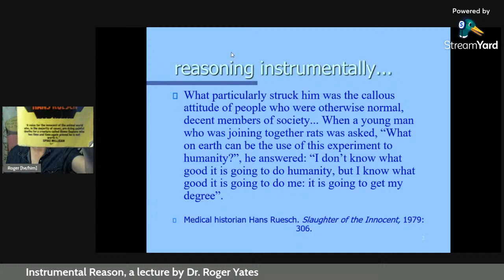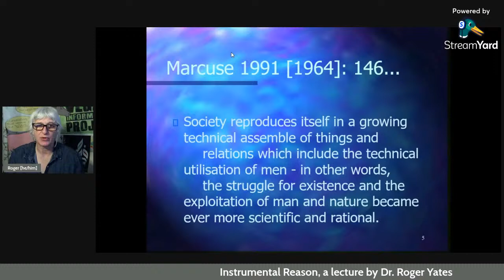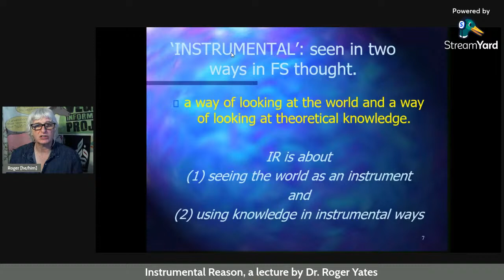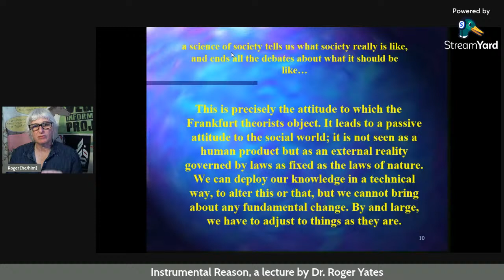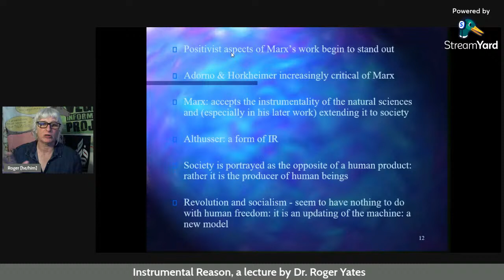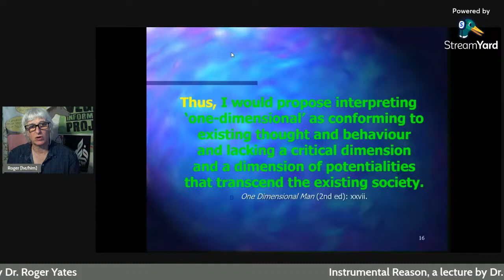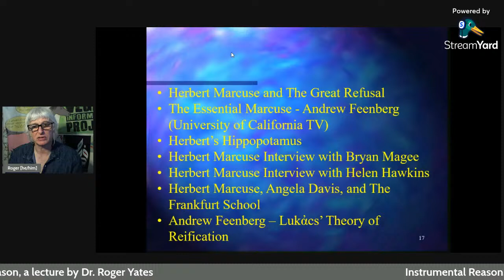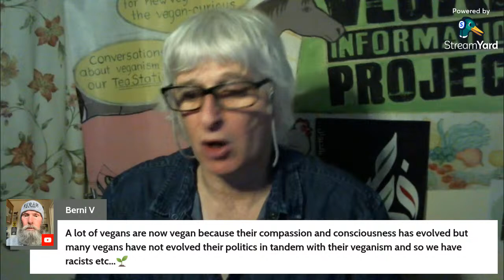Roger Yates on The Frankfurt School: Instrumental Reason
WHERE - Roger Yates' YT channel.
WHEN - Monday 16th August, 6pm (British/Irish time).

Dr. Roger Yates is the organising volunteer at the Dublin-based Vegan Information Project and is one of the hosts of The Animal Rights Show (a weekly internet-based show that focuses on animal movement issues and grassroots activism). In his off-on academic career, Roger taught numerous courses and modules, including Critical Theory which looked at some of the radical ideas of some of The Frankfurt School theorists such as Herbert Marcuse, Theodor Adorno, and Max Horkheimer.

In this live interactive session, he will present a version of one of his old lectures entitled, "The Frankfurt School: Instrumental Reason." Instrumental Reason (IR) is about how the world is seen as an instrument and the notion of using knowledge in instrumental ways. The Frankfurt School argued that IR was one means by which the ethical elements of society come under attack in favour of a one-dimensional society based on commodification and "the alienating logic of instrumental rationality."

"When vegans want to understand the modern world," Roger says, "the concept of instrumental reason really helps to see what - and who - becomes valued and what - and who - becomes devalued."